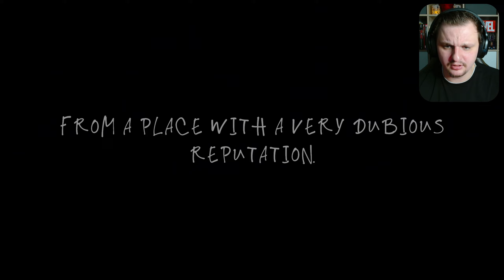This Game Is So Terrifying That It Should Be Forbidden | Night Grove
About the game Night Grove:
This is a first-person indie horror game. A young deliveryman took an unusual order that led him to Night Grove. This place has a dubious reputation among the townspeople, because for many years it has been sent to live with people that society has long since abandoned.

Have fun with this gameplay of "Night Grove".